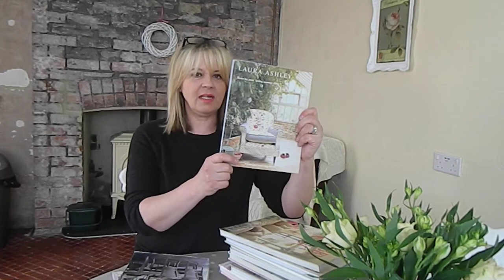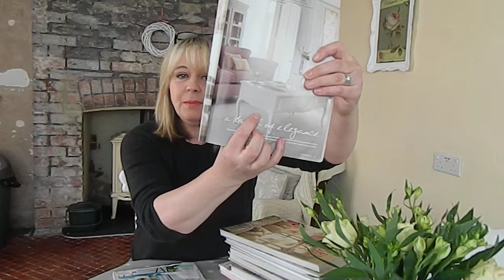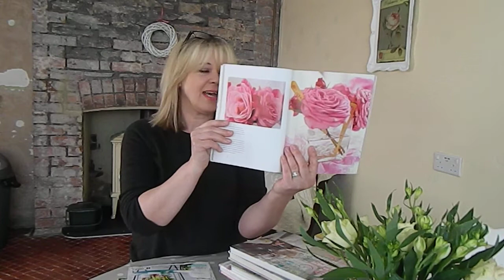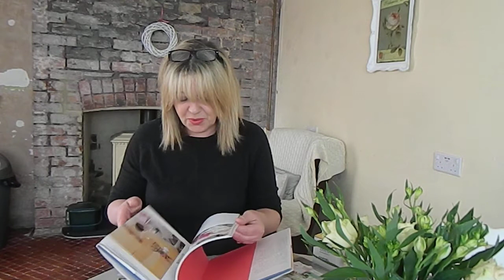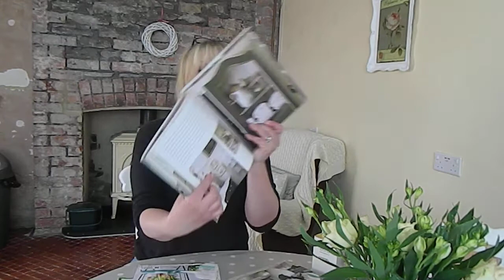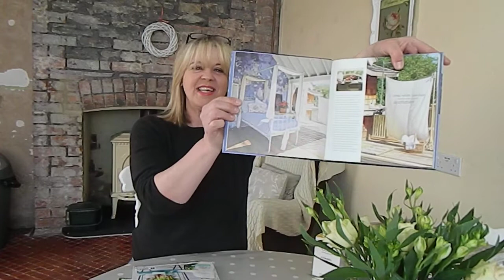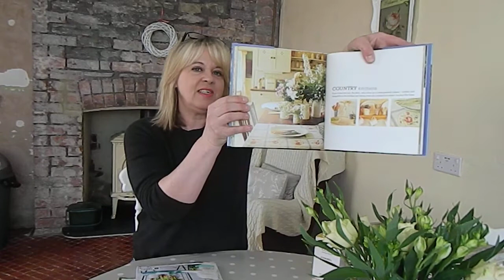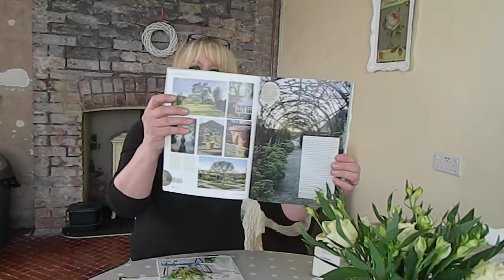MY STYLE, A BIT OF SHABBY CHIC,LAURA ASHLEY , FRENCH , A REAL MIX. and a bit of perfume comparison.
Hello everybody hope you are well and enjoying the sunshine. such beautiful weather. In  todays video, I talk about the styles of interiors and my loves of many. Hope you enjoy the video and see you soon. Julie.x